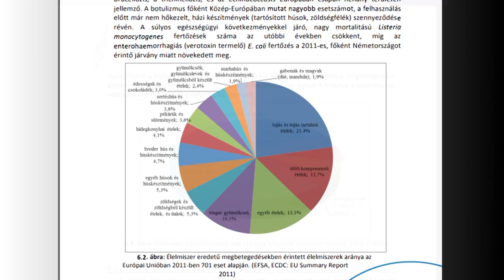Ételt csak okosan!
Ételt csak okosan! Idén is folytatódik a Nemzeti Élelmiszerlánc-biztonsági Hivatal tájékoztató kampánya a tudatos vásárlásról és a biztonságos ételkészítésről. A NÉBIH adatai szerint az élelmiszerek okozta megbetegedések majdnem háromnegyede elkerülhető lenne, ha a háztartások odafigyelnének a higiéniára.